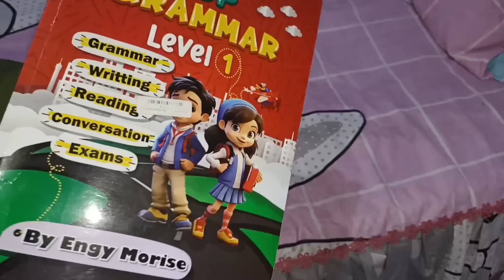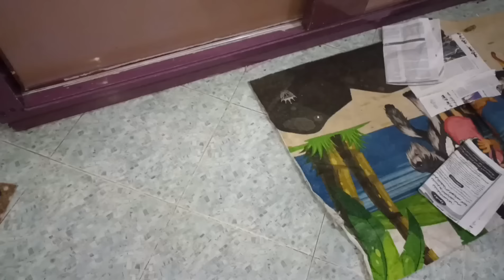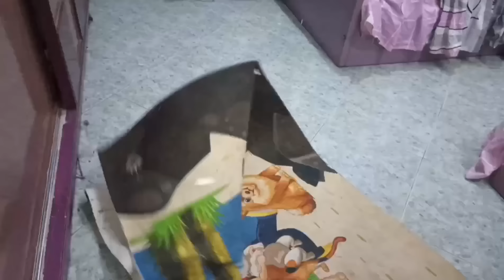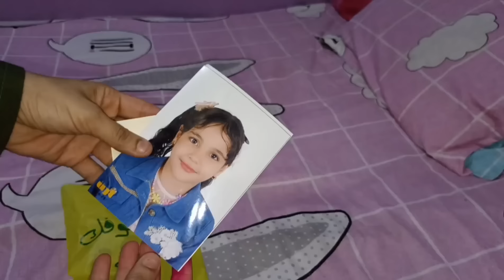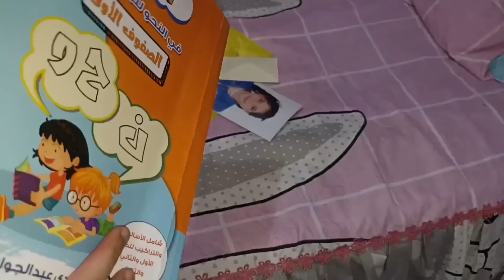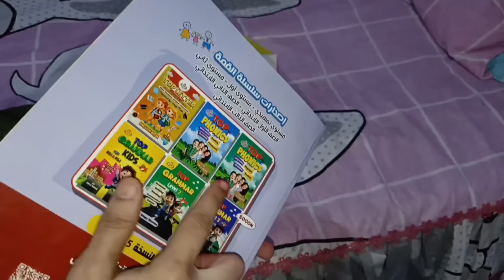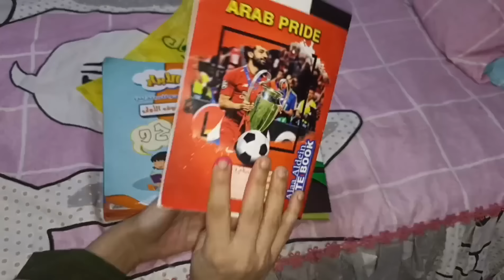روتين اول يوم دروس لمكة 🙈اشترينا الكتب الخارجية 📚واتصورت صور المدرسة 💃وعملنا سهرة الخميس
روتين الخميس
سهرة الخميس
ياسمينا هوم
الكتب الخارجية
#اول يوم دروس
روتين أول يوم دراسة